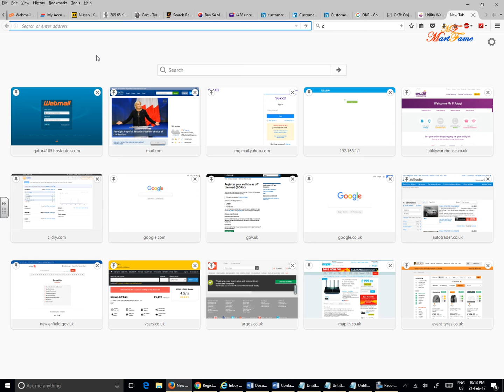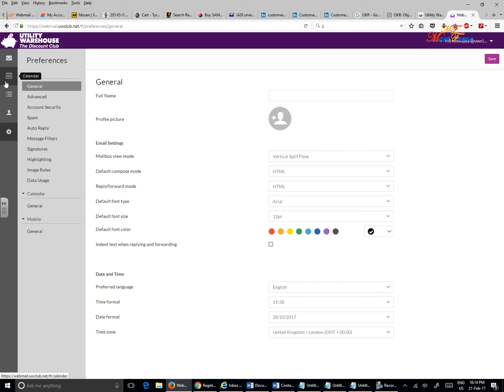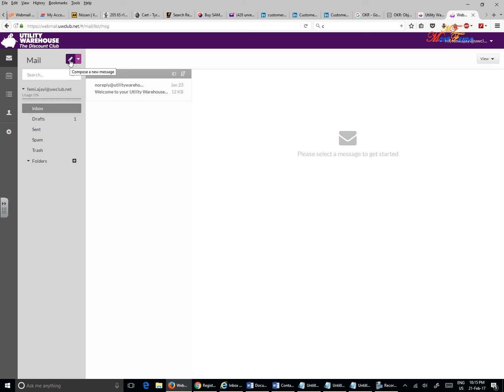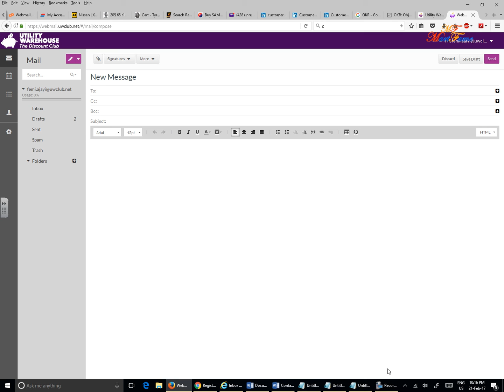How to login and use UWCLUB WEBMAIL OR EMAIL SERVICE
In this video and subsequent videos we are going to be discussing on the functionality and the features of the Utility Warehouse webmail or Email System

This video shows how to login and compose an email

Call Tech Support:
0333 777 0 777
From a UW Mobile: 150
Frim UK: 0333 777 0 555
Monday - Friday: 8am - 8pm
Saturday: 9am - 4.30pm